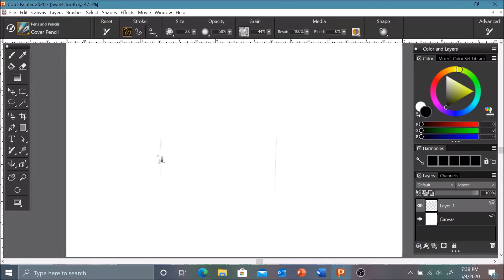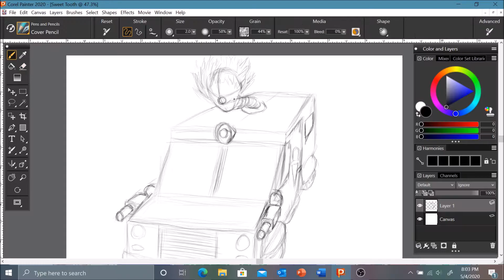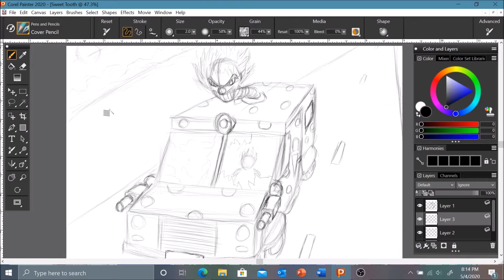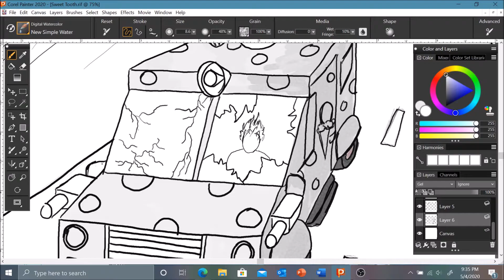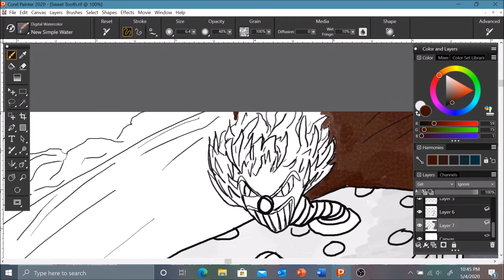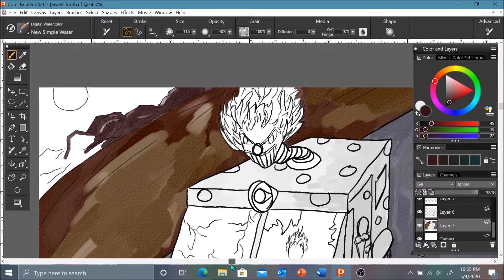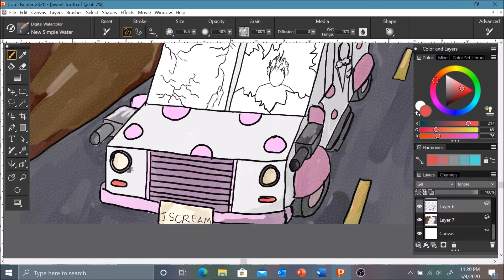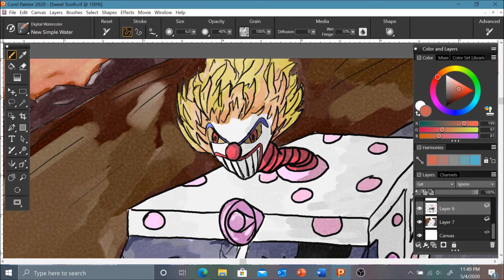Tablet Drawing (Sweet Tooth)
Continuing to practice more on Corel Painter. So here is a drawing of the iconic Sweet Tooth from the Twisted Metal series.